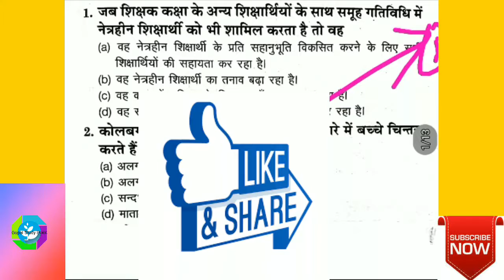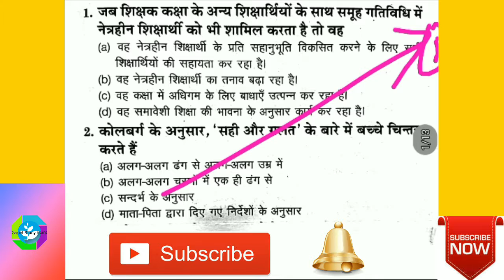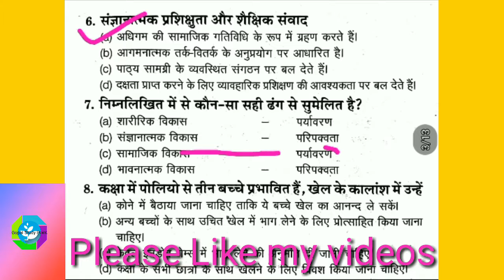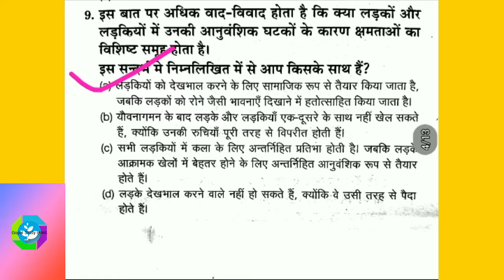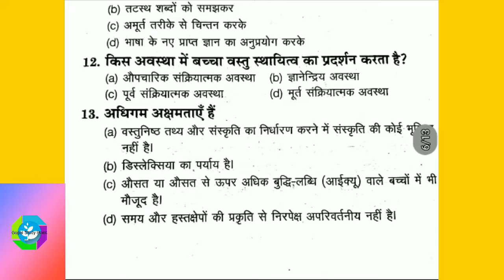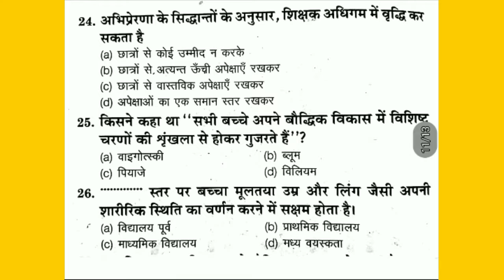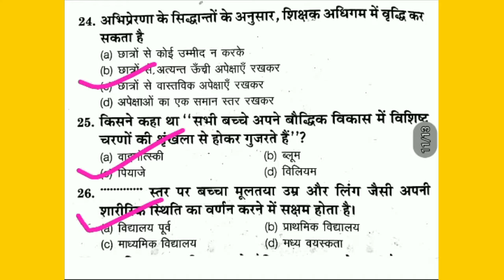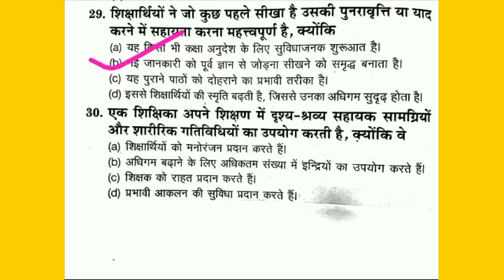बाल विकास प्रैक्टिस सेट-3 CTET 2019 ,ALL TET II Child development Practice Hindi में ,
Hello friends
नमस्कार दोस्तों मेरा नाम है गोपाल और आप देख रहे है ,गोपाल स्टडी पॉइंट।
दोस्तों में आप सभी का आपके अपने चैनल गोपाल स्टडी पॉइंट में आपका हार्दिक स्वागत करता हूँ ,आज में आपके लिए लेकर आया हूँ।